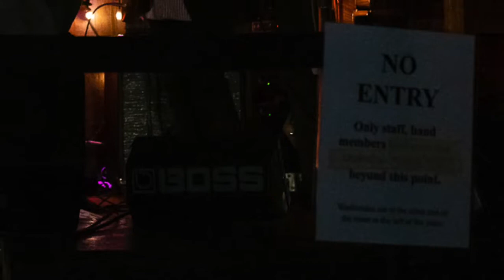GRIEVOUS ANGELS - MILE OUTSIDE OF KIRKLAND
From the album Summer Before the Storm.

c) Chuck Angus SOCAN
Photos: Raul Rincon